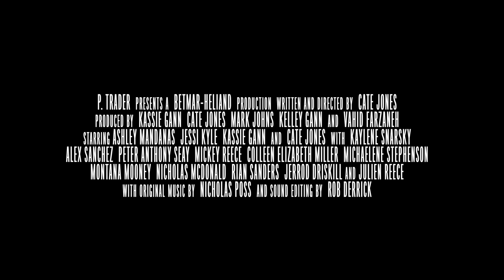CHICKEN HOUSE | Official Trailer | 2022